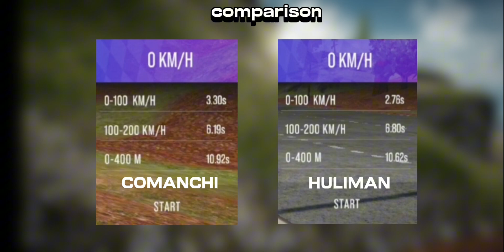Drive Zone Online | Which OFF-ROAD Car Is Better? Speed/Acceration Test And Racing!🔥🔥🔥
Game: Drive Zone Online

Hashtags car edit gaming new capcut drivezoneonline evolancer fypシ゚